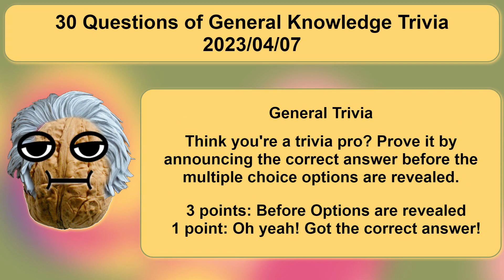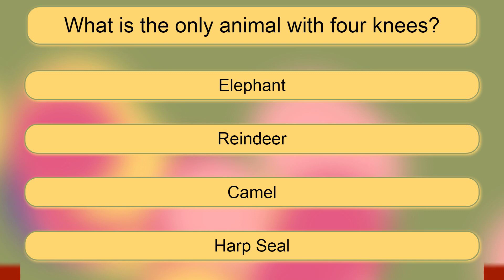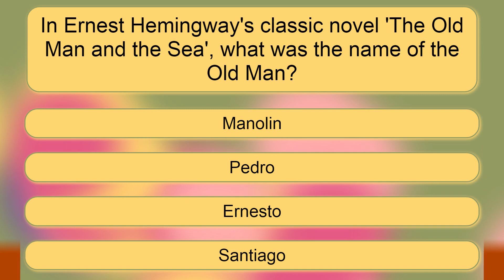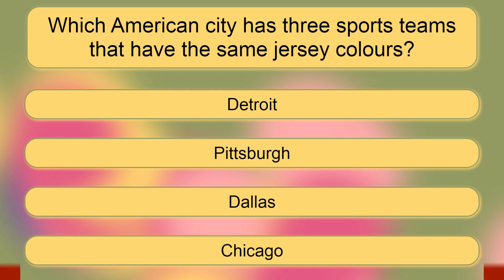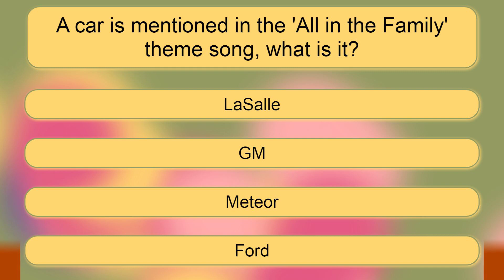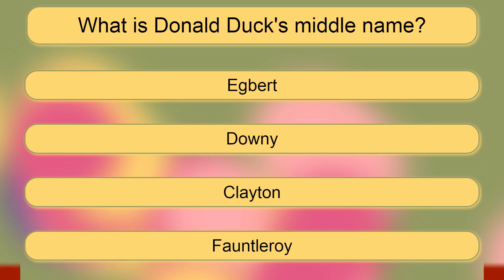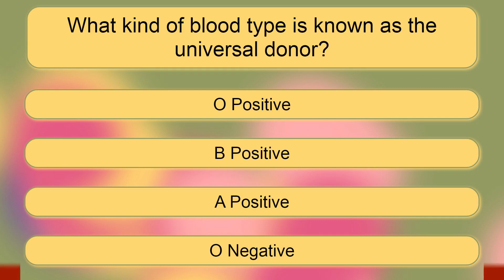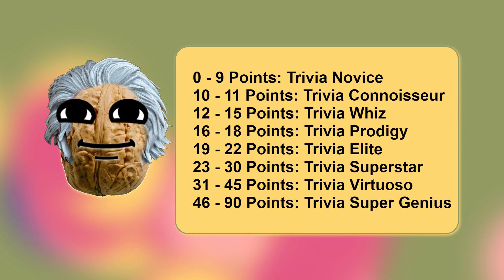30 Questions of General Knowledge Trivia - 2023/04/07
30 General Trivia Questions
Trivia is our game, let's play to win!